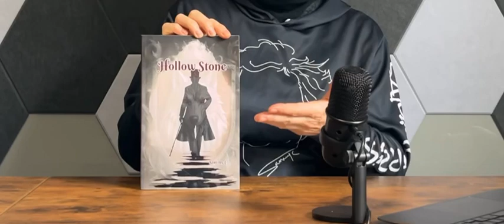Hollow Stone Book Release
I am super excited to share with you the release of Hollow Stone!